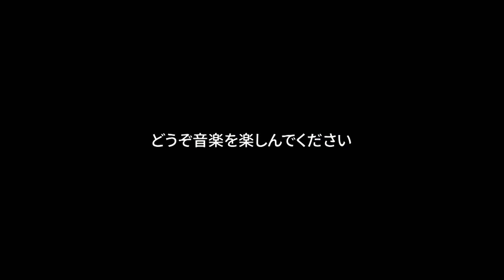【取説動画】SOUNDPEATS Air4ワイヤレスイヤホン ペアリング リセット 使い方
【販売ページ】